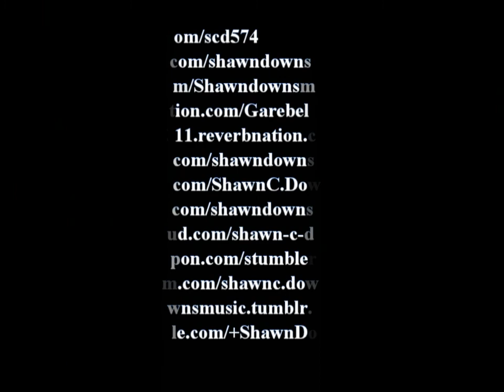BITCH AT THE BOTTOM COVER SONG OF KEITH WHITLEYS SANG BY SHAWN C DOWNS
This Is A Rare Song Of Keith Whitleys Jamey Johnson Has Also Covered It I Love Both Versions But, I Like Keiths More Because Its Just Him, A Guitar, & His Awesome Voice!!! Keith Whitleys Always Been One Of My Favorite Country Singers He Sang With Feeling Made You Feel Every Line Even If The Songs He Was Singing Werent Written By Him!!! Sadly He Died May 9th 1989 We Can Only Imagine What Great Music He Wouldve Made We Have What He Did Do To Look Back At & Hear An Awesome Country Singer Keith Whitley Is, Was, & Always Be A True Example Of What Country Music Is & Should Sound Like! Also, I Feel He Should Be In The Country Music Hall Of Fame For His Contributions To Country Music! Well, Hope Yall Like My Cover I Appreciate Yalls Support!!!
SHAWN C. DOWNS.
NOTICE- NO MONEYS BEING MADE FROM THIS VIDEO, THIS ARTIST, OR THIS SONG!!!
THIS IS A NON-PROFIT PRODUCTION!!!
THE PURPOSE OF THIS VIDEO IS TO TELL PEOPLE ABOUT THIS ARTIST & HIS MUSIC WHO MAY NOT KNOW ABOUT HIM & HIS MUSIC!!! THIS VIDEO IS MADE TO HONOR THE ARTIST & HIS MUSIC IN THIS CASE MR. KEITH WHITLEY!!!
ALL COPYWRITES BELONG TO THEIR RESPECTED OWNERS!!!
STATES: A COPYWRITTEN WORK CAN BE USED IN WHOLE OR PART AS LONG AS ITS NON PROFIT, FOR COMMENT, CRITICISM, EDUCATIONAL PURPOSES, NEWS REPORTING, SCHOLARSHIP!!!
THIS VIDEO & USE OF THIS SONG IS FOR COMMENT, CRITICISM, EDUCATIONAL PURPOSES TO TELL PEOPLE ABOUT THIS ARTIST & HIS MUSIC & SHOW EM WHAT REAL COUNTRY MUSIC SHOULD SOUND LIKE!